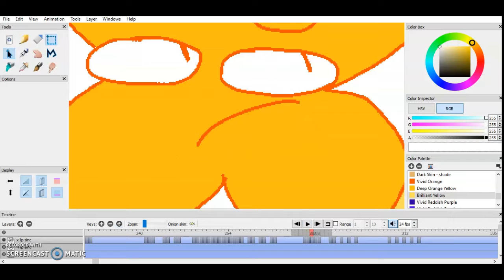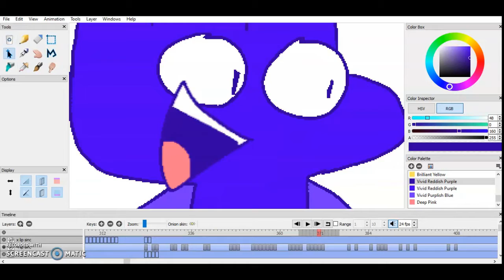Speed Animate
no music because i don't care
its a reanimation of x finds out his value (only the beginning)